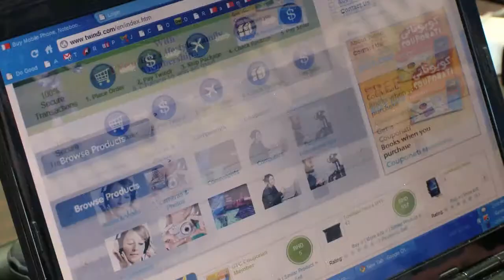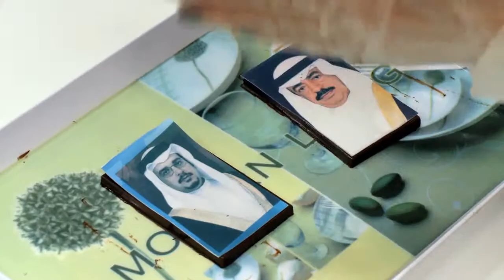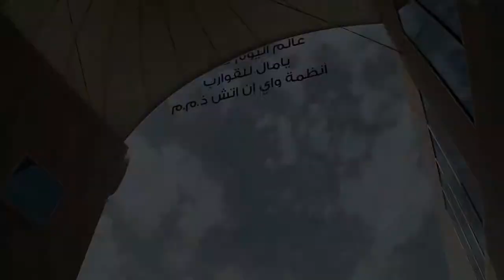BBIC - Bahrain Business Incubator Center Arabic Ad HQ